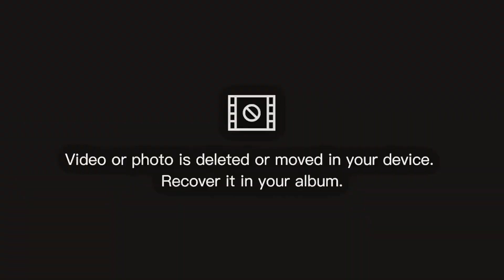Select 1 Glass 😂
About me:
l am Zain Faizan Hamza Zain  , a student, actor and foodie by
passion. I love to explore different food points and to taste new dishes. Through this channel, I  will share my experiences and bring to you the most amazing
food streets of Pakistan through my videos.